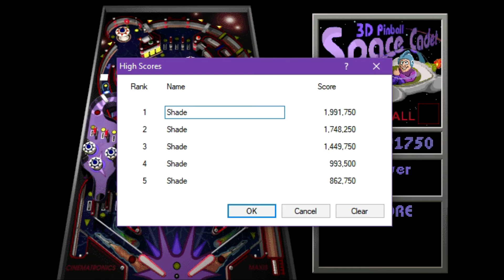Below Average Pinballer | 3D Pinball - Space Cadet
In this episode of One Offs, we take a look at 3D Pinball: Space Cadet, also known a Full Tilt 1. This game was available as a pack in game with Windows 95 through to XP so a lot of people put hours into this. Let's see how terrible I am at a gaming great~